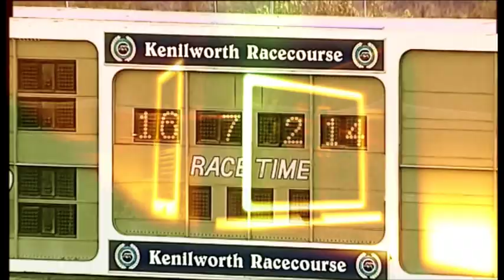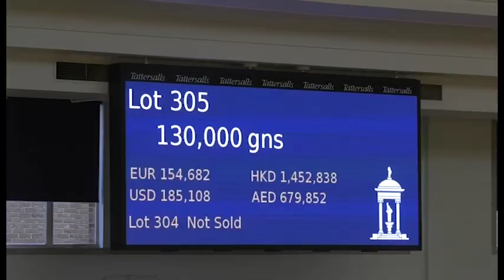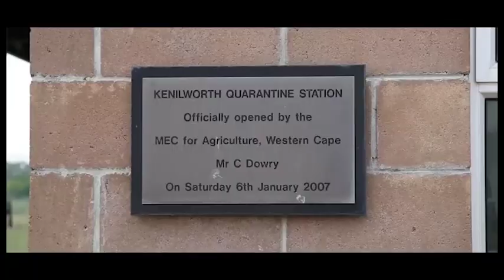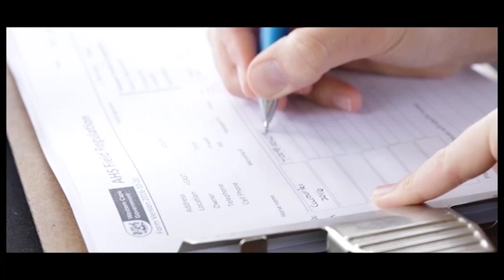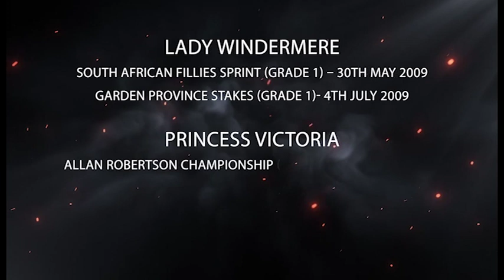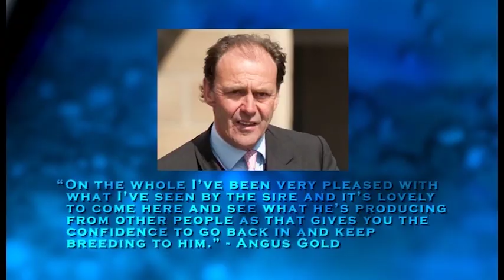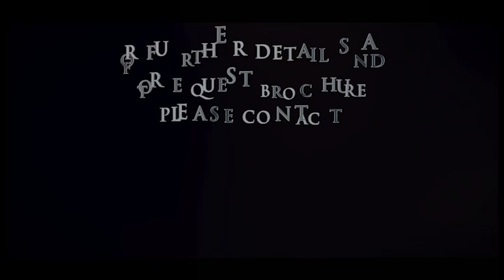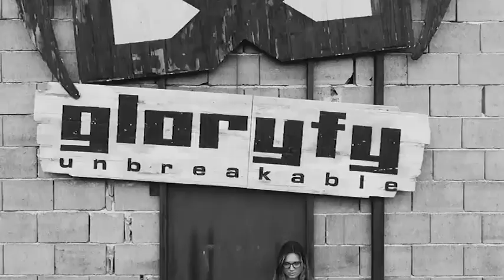BREEDING TO WIN S4 E24